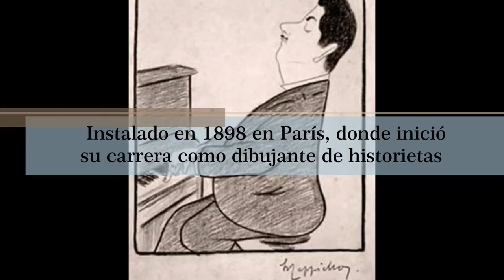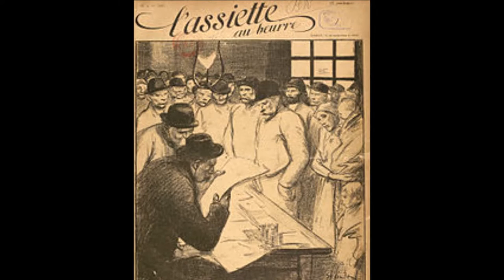Leonetto Capiello - Biografía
Canción : Zaikocirco - Pinokio